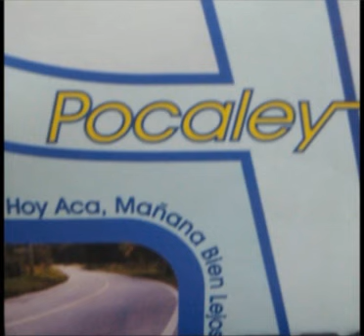Pocaley - desarrollo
hoy acá, mañana bien lejos . 2001
punk rock Bogotá